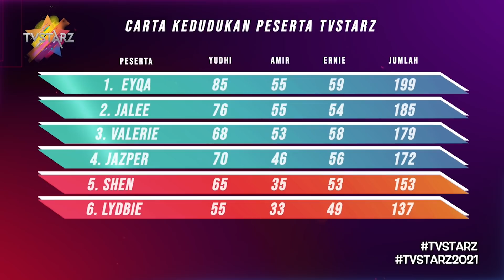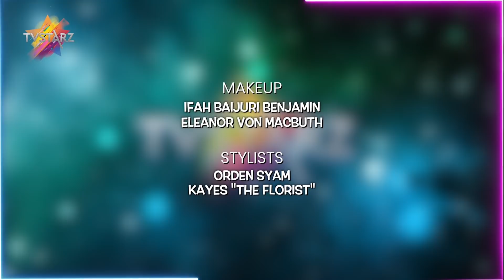Konsert TVSTARZ - Episod 2 | Muzik Pop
The Dream Team kali ini akan mempersembahkan lagu yang bertemakan muzik pop! Tak sabar nya ~ 🤩 Duduk rumah sambil berkaroake, tonton Konsert TVSTARZ malam ini !!!

5. TikTok: @tvstvmy